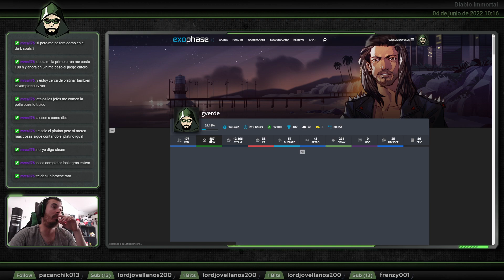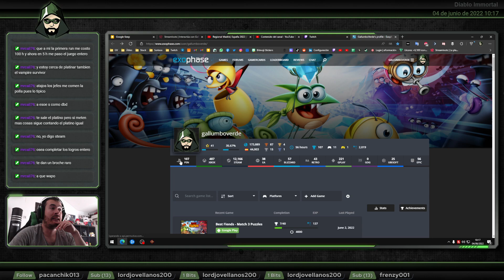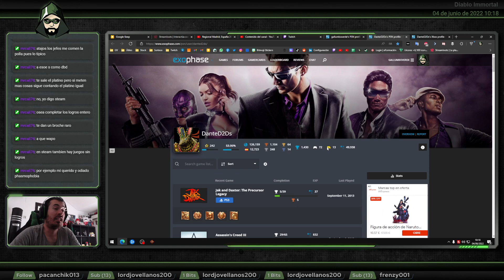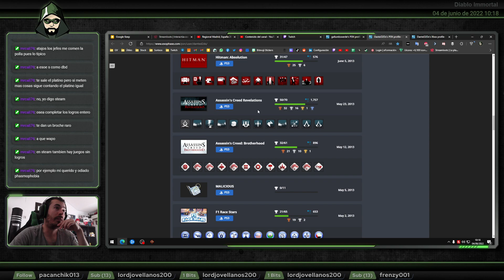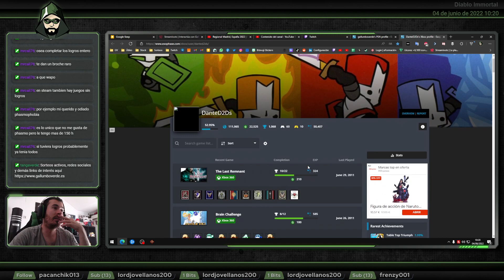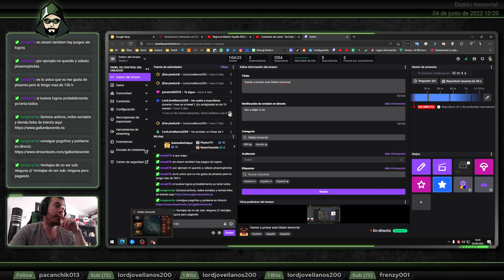Vamoh a probar este Diablo minimalista - Diablo Immortal - Rollos de una noche - #070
Primeros minutos probando Diablo Immortal, este nuevo Diablo para móviles y PC. fiel a su esencia pero más minimalista.